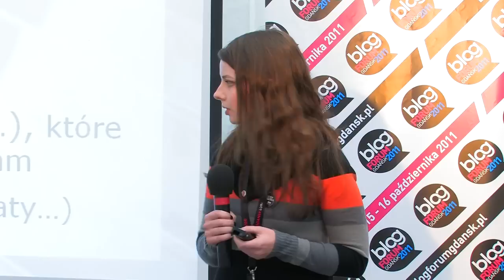BFG2011_lusterko-em.blogspot.com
BFG2011 - HYDE PARK